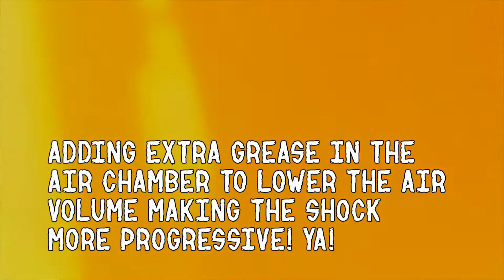SrSuntour Epicon and X-Fusion 02 overhaul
RideOn with Jax and a fun night ride on my Dabomb Revolution.